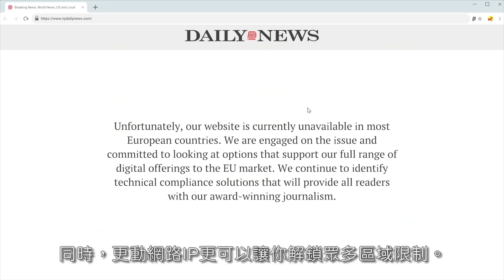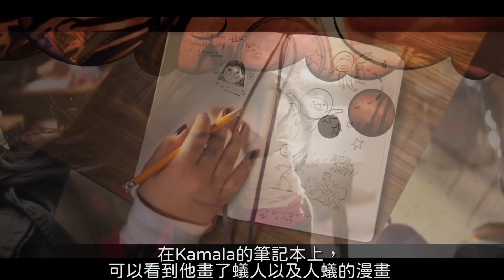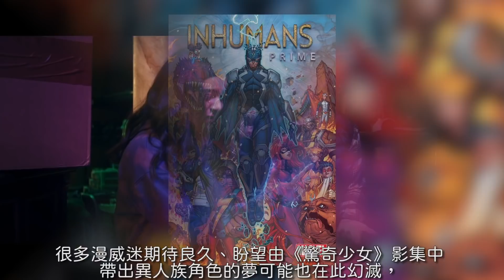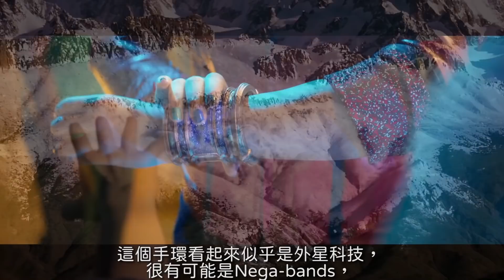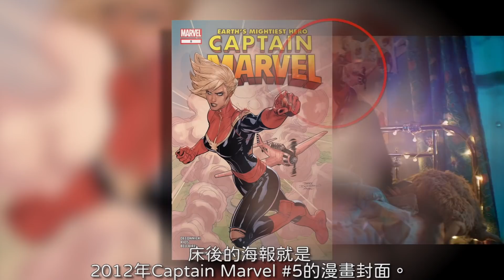【預告解析】驚奇少女- 認識漫威新生代英雄! 驚奇先生怎麼辦? | 超粒方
剪輯: Bruce Lu
腳本: Andrew Lin
監製/編輯: 黃豪瑞(Jasper)